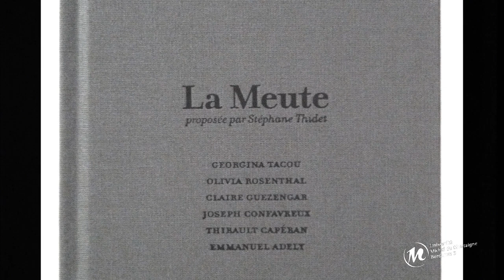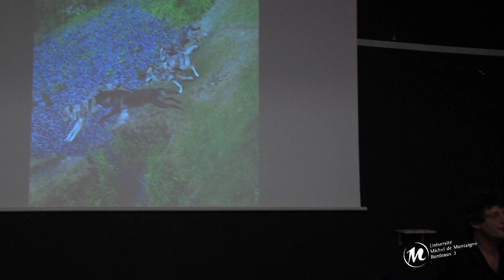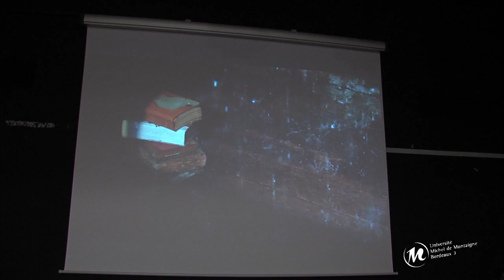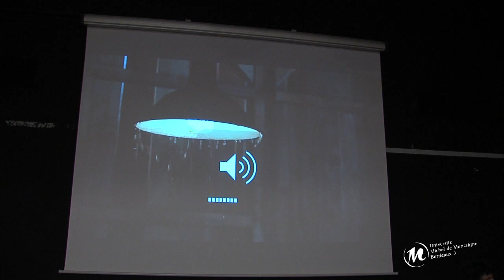Art, Anastomose et Territoire:Table ronde autour de Stéphane Thidet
Cette journée dédiée à l'anastomose se propose d'interroger quelques valeurs possibles de notre appartenance au territoire sous l'angle des processus créatifs contemporains et des échanges entre art et science.

L'anastomose décrit la capacité que possèdent des végétaux (pins et hêtres no­tamment) à fusionner certains de leurs organes (racines, mais aussi branches ou troncs). Les enjeux biologiques, encore mal connus, de ces phénomènes semblent confirmer la portée bénéfique de tels processus d'échanges. Si l'hypothèse pose immédiatement la journée sous l'égide d'une logique fusionnant art et science, elle se propose d'éclaircir les principes actifs du phénomène biologique et d'en interroger la validité par des extrapolations dans les champs de l'architecture, de l'urbanisme et du paysage, de l'esthétique et de la création. Peut-on concevoir un espace de création anastomose ? Peut-on dessiner un territoire anastomose ? Comment l'anastomose peut-elle générer un modèle de pensée, une poïétique de la création aussi féconde que monstrueuse ?